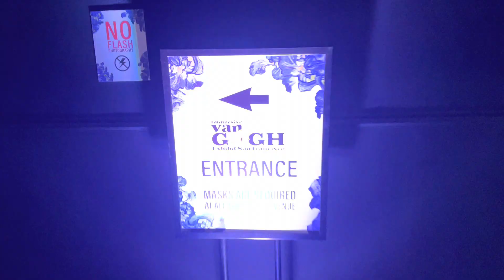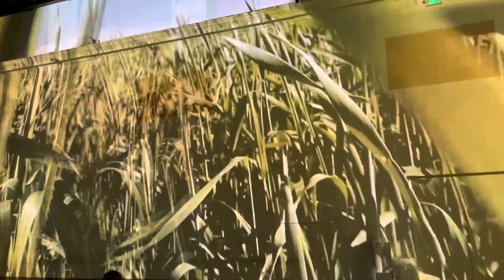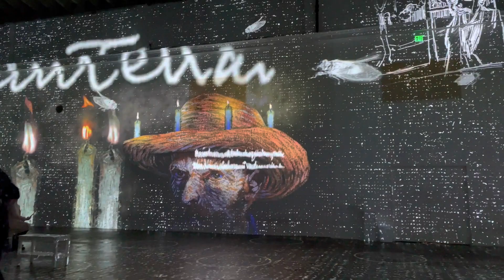Exploring Gogh art show in San Francisco, CA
Immersive art show of Vincent Gogh. It is a must see this amazing art of Gogh come alive.

Traveling in San Francisco and enjoying the arts.

Need help and  information on traveling aboard,  we are here to help you through the process.